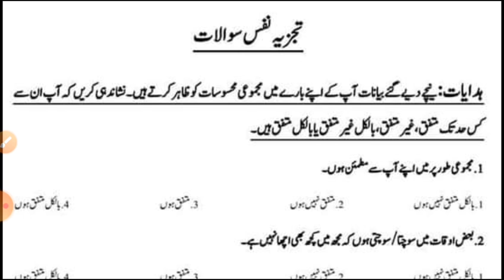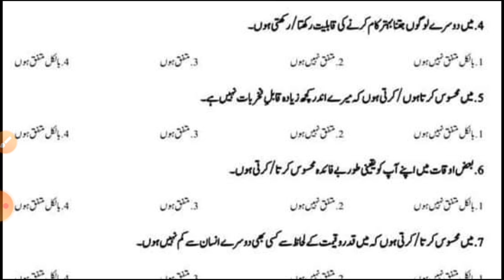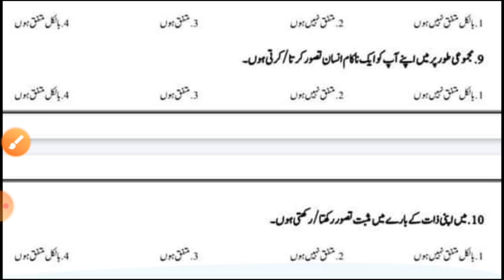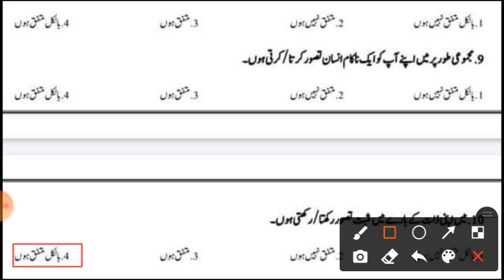SSU Psycometric test questions || Ssu Psychometric Nts Past paper 2017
ssu commando constable
psychometric test questions,
psychometric test questions and answers,
psychometric test questions ssu,
psychometric test questions hindi,
psychometric test questions in merchant navy,
psychometric test questions and answers - pass with 100,
psychometric test questions and answers in hindi,
psychometric test questions in tamil,
psychometric test questions for tech mahindra
ssu psychometric test preparation,
ssu psychometric test
sindh police constable interview,
sindh police constable past papers,
sindh police constable salary 2021,
sindh police constable jobs 2021,
sindh police constable ki salary kitni hoti hai,
sindh police constable past papers pts,
sindh police constable exam preparation,
sindh police constable physical test,
sindh police test,
sindh police officer,
sindh police jobs 2021 constable